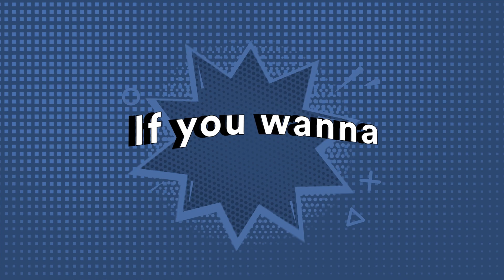LPC Graduate Pass Rate for SQE2 Is Only 36%. But Why?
It's official - a large proportion of LPC graduates looking to qualify via the SQE are failing the SQE2, with latest stats showing a pass rate of just 36%.

But why? In this episode, Jonny dives into the data to uncover exactly what is happening.